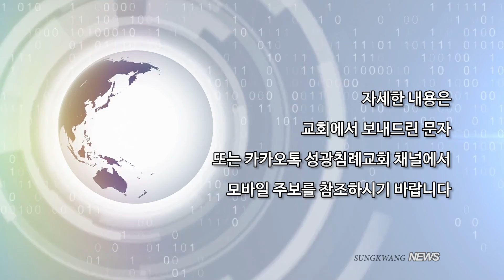Sungkwang Weekly News 2022.3.13. 금요축복기도회특별간증집회, 우크라이나특별헌금, 소아암환우돕기헌혈증기부, 목요방송저자와의만남, 청년부캄보디아단기선교 등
아나운서 이경찬청년